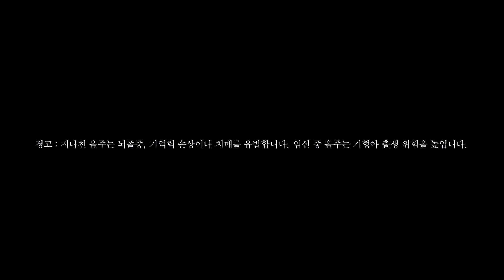*초간단 베이스 꿀팁! 쫀쫀피부 자몽 메이크업❣️ [반말+음주모드🍺 구독자명 같이 정하자 얘들아...!🥺]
▌ ɪɴsᴛᴀɢʀᴀᴍ  :  asle_love.u

▌ᴘʀᴏᴅᴜᴄᴛs :

- (무료제공) 표시가 있는 제품들은 브랜드로부터
무료로 제공 받았지만 노출의 의무가 없는,
자발적으로 사용한 제품들입니다.